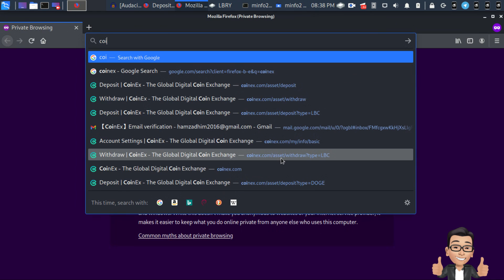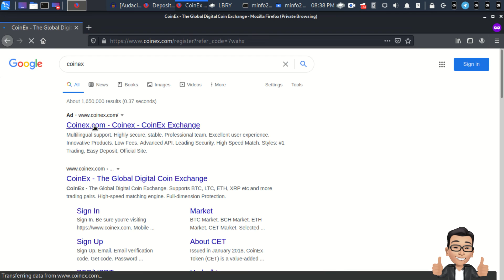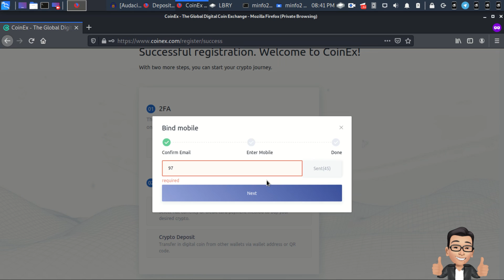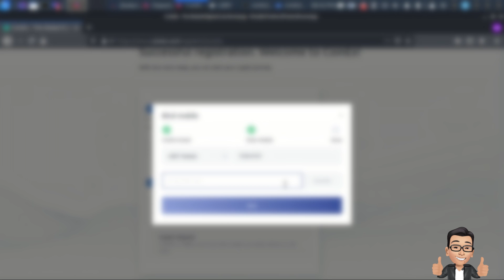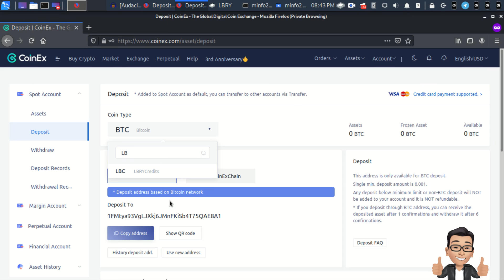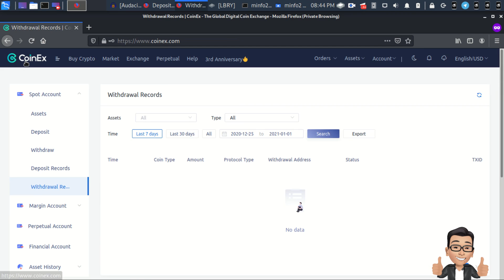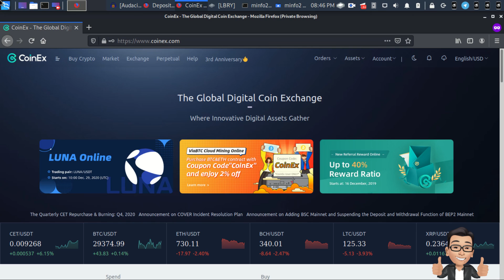انشاء حساب على CoinEx لسحب ارباح Lbry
مرحبا بكم الاخوه جميعا في هذا الفيديو سوف نقوم بعمل حساب على CoinEx لاستلام ارباح Lbry

للتسجيل بالموقع